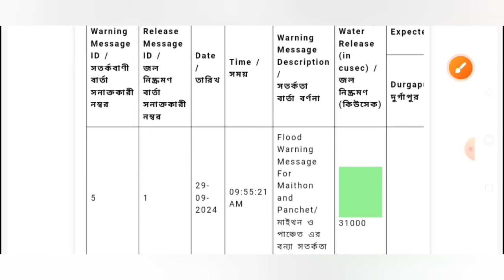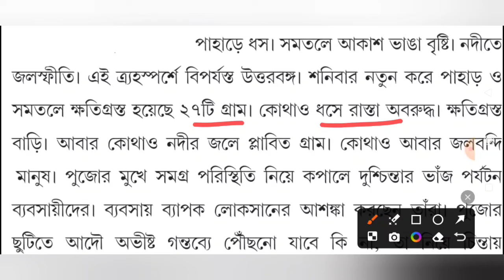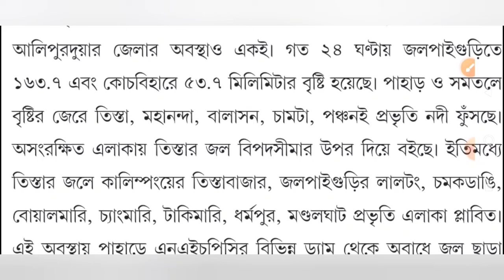পুজোর আগে🌧ফের বন্যা দুই বঙ্গে🌊DVC ও তিস্তা ব্যারেজ থেকে বিপুল জল🌧ছাড়া হল😱New Weather Updates Today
topic covered :
29 September abohar khobor
30 September 2024 weather update
29 September weather update
live weather report of west bengal
alipur abhawa daftar
alipur abhawa daftar weather news
today weather forecast in west bengal
west bengal alipur abhawa daftar
abohar khabar